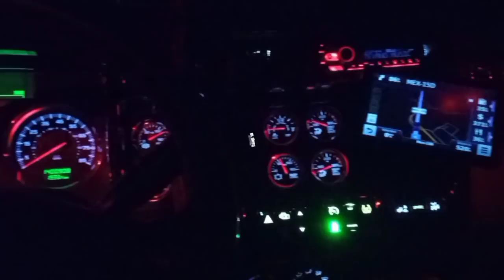Cruzando el desierto.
OJO AQUI:
Bandota, y acuérdense que en este su canal ustedes pueden comentar lo que quieran del tema que quieran sea o no relacionado al video que están viendo, aquí estamos en confianza y son libres de expresarse del modo que les plazca o en el que se sientan más a gusto ya que yo no borro los comentarios de nadie, nomás sí traten de ser más tolerantes y respetar las opiniones de la demás Banda cuando su pensar no coincida con el suyo, ya me és imposible responder los comentarios de tod@s como lo hacía antes, antes de que la Bandota creciera, gracias!! Por los caminos de México.
0:00 Intro.
3:45 Saludando.
5:10 Breve explicación de los frenos de disco en tractocamiones (es lo mismo que en automóviles).
6:45 Breve explicación del pulido de rines, tanques y piezas de aluminio.
9:35 Implementos para pulir: crema Mothers
11:50 Rollo de toallas azul 'Shop Towels'.